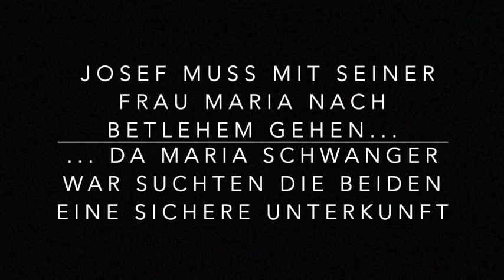Bibel Chroniken Folge 1 - Die Weihnachtsgeschichte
Hier ist die erste Folge der Bibelchroniken, erstellt von Linus. Viel Spaß!